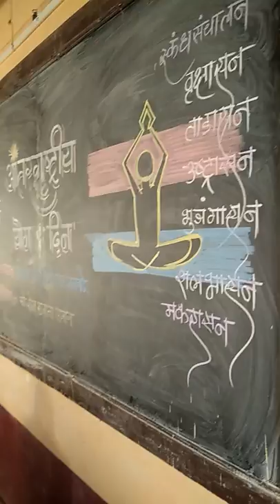Azad College of Education, Satara "YOGA DAY CELEBRATION"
Azad College of Education, Satara  "YOGA DAY CELEBRATION" on 21 June 2019